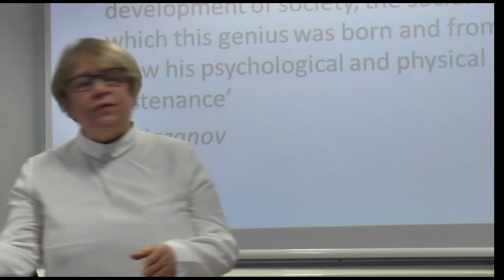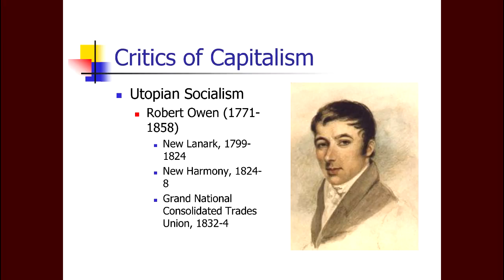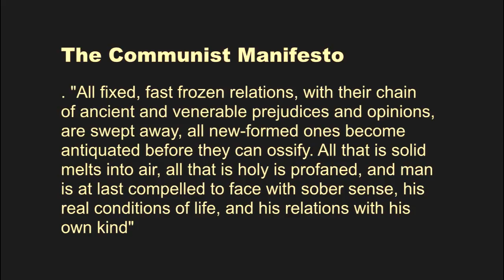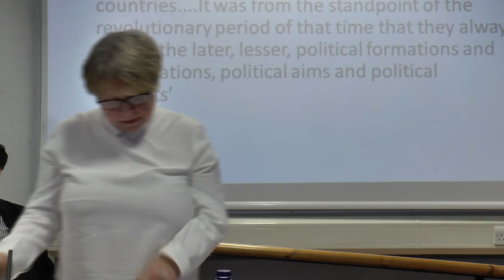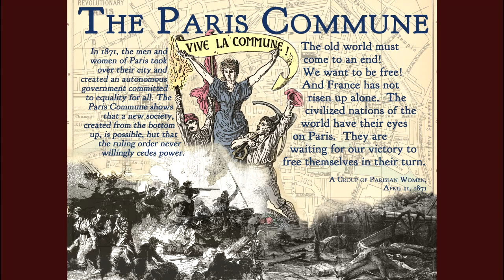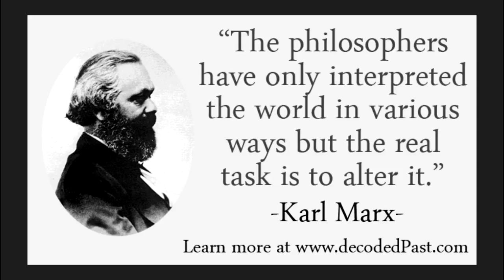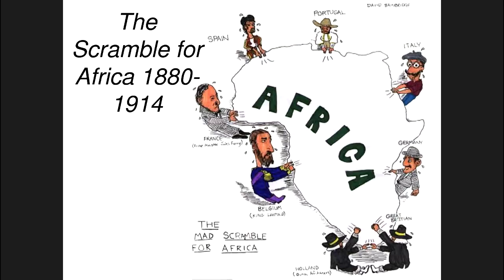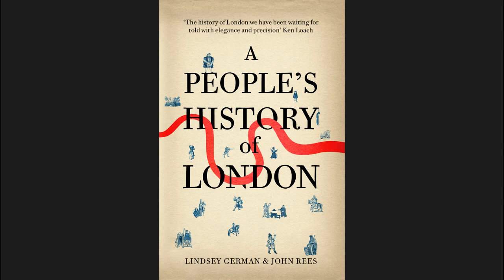Marx In A Day Part 1 - Lindsey German on Marx And His Life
Counterfire organised a Marx in A Day event in London on Feb 7th  2015. It was attended by over 400 people. Here is the first part, with Lindsey German talking about Marx and his life, including his  wife, daughters, illigetimate son, and what influenced Marx and Engels